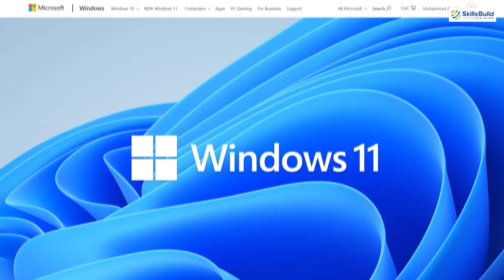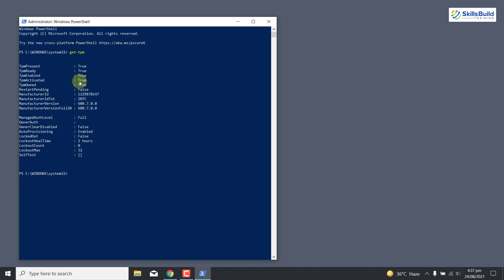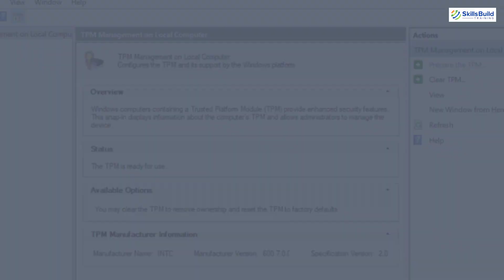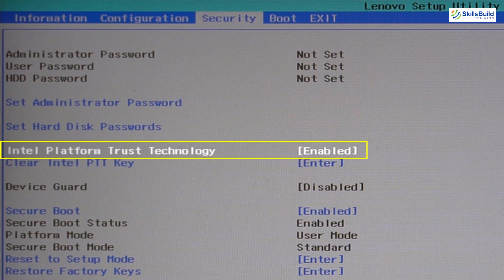🔧 How To Fix "This PC Can't Run Windows 11" Error - How to Enable TPM in Bios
Installing Windows 11 requires you to enable TPM 2.0 and sometimes you’ll get the dreaded error message “This PC Can’t Run Windows 11”. This video will explain how to enable TPM and different ways to fix this error.

⏰Timestamps⏰

00:00 Intro
00:27 TPM
00:55 Check Compatibility Using PC Health Check
01:25 Check & Enable TPM Using Windows PowerShell
01:55 Enable TPM Using tpm.msc
02:16 Enable TPM in BIOS
03:05 Outro